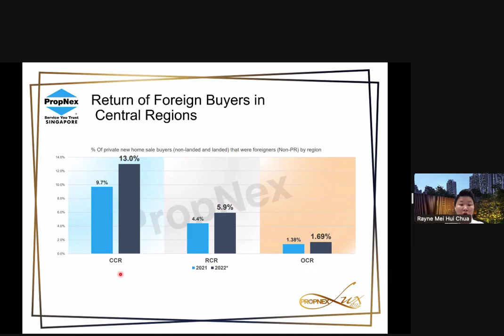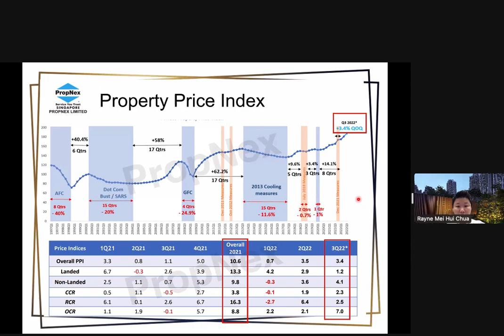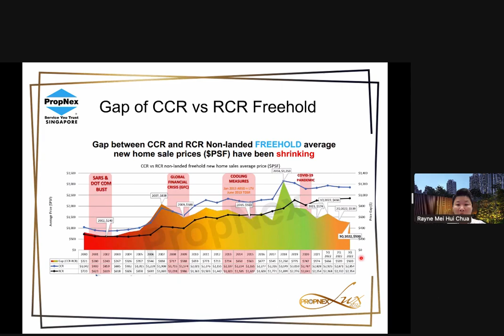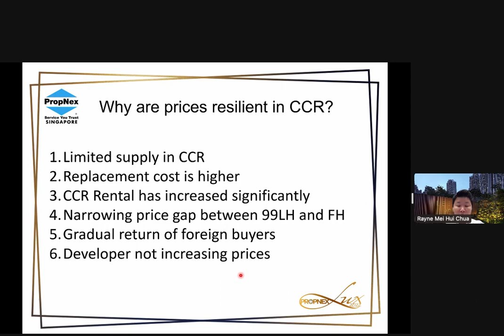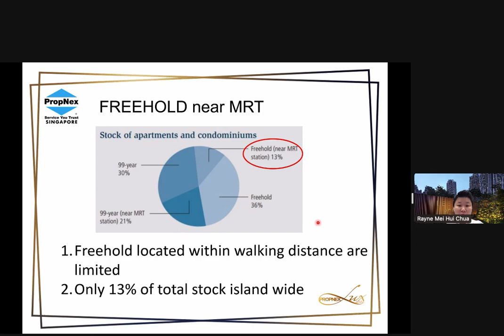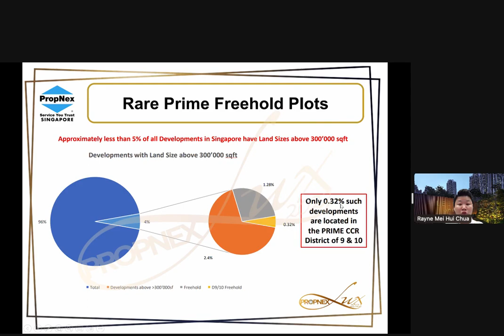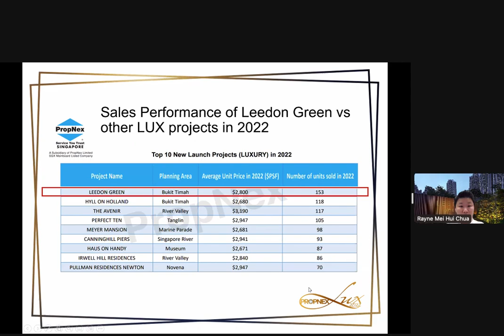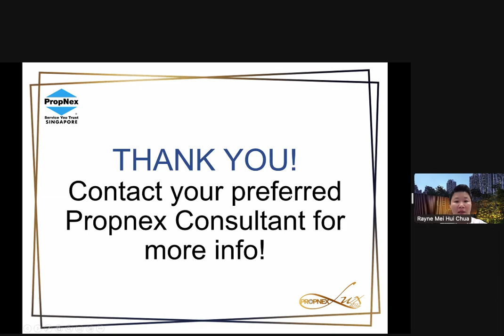Leedon green project sharing -1Nov22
Come find out more about Leedon Green. The Freehold property with the best entry price which sit on the largest land plot in D10 and within 1km to Nanyang Pri school!